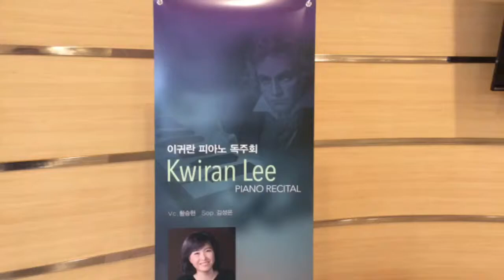My Movie（JUN 22, 2015 19:01 - 21:05）